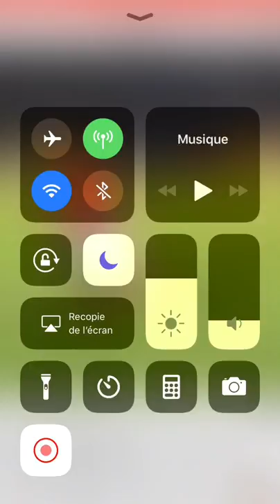Robert Navarro skills 3